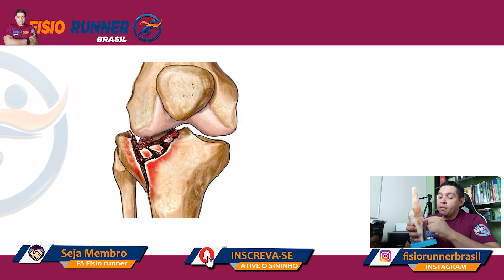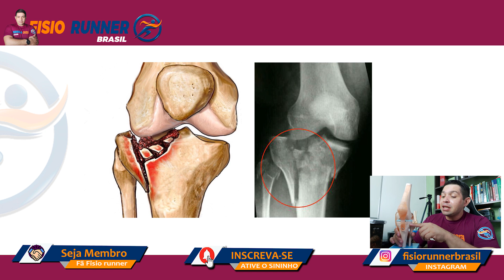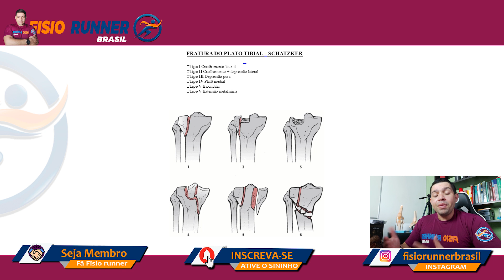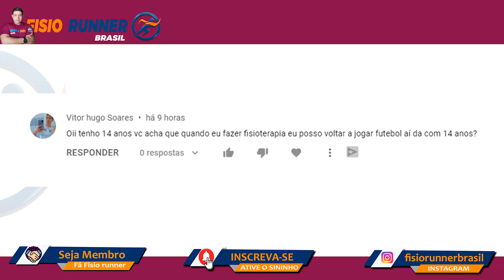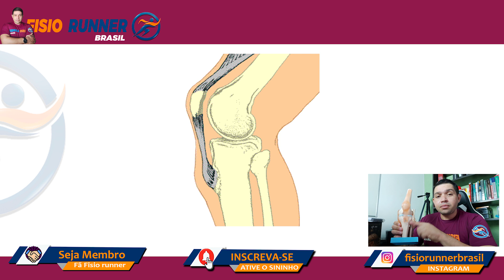Fratura do platô tibial e osgood-schlatter e a volta ao esporte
Fraturei o platô tibial da tíbia e osgood-schlatter posso voltar a correr e a jogar: Nesse vídeo iremos falar um pouco sobre a fratura no platô tibial e a síndrome de  osgood-schlatter abordando suas causas e possíveis tratamentos e respondendo perguntas como se é possível voltar a correr ou jogar bola após a recuperação dessas lesões.

Então se você sofre uma fratura no platô tibial ou em qualquer outra estrutura acompanhe esse vídeo.

✅Muleta Canadense
✅Muleta Axilar
✅Escada de Agilidade
✅Faixa Elástica Para Exercícios Leve
✅Super Band
✅Kinesio Tape 3M
✅Bolsa para Gelo
✅Caneleira de 1KG
✅Mini Band

✅Como saber se tenho uma fratura ou se osso quebrou? Como saber se tenho uma fratura ou se osso quebrou?

Dr. Herberton Araújo
Fisioterapeuta
CREFITO 210420-F